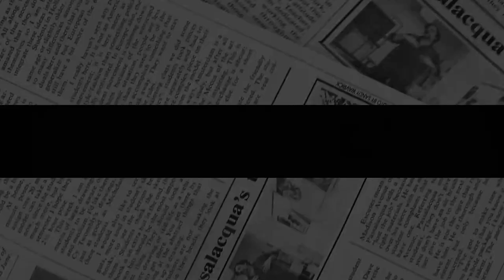AWAY FROM HUSTLE & BUSTLE CITY! Bea ‘GIVES UP’ London With Husband & Baby Sienna To Closer To Family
Princess Beatrice and her husband Edoardo Mapelli Mozzi welcomed baby Sienna Elizabeth on September 19. The couple had been living in St James's Palace since their wedding in July 2020 but reportedly relocated to the Cotswolds shortly after the birth of their daughter. The eldest daughter of the Duke and Duchess of York will not only be able to count more privacy but also on the several relatives living nearby.

According to Vanity Fair Italy, Beatrice and Edoardo settled on a £3 million property boasting a pool and tennis courts, as well as more privacy for their young daughters and Edo's young son Wolfie.

In addition to the entrepreneur's parents living in the Cotswolds, the young couple can also count on the support of Princess Anne, who's based in Gatcombe Park in Gloucestershire.